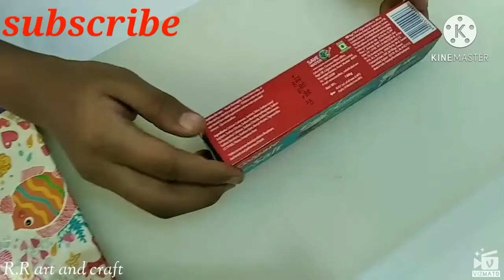Pencil box ✏️/ Colgate box idea